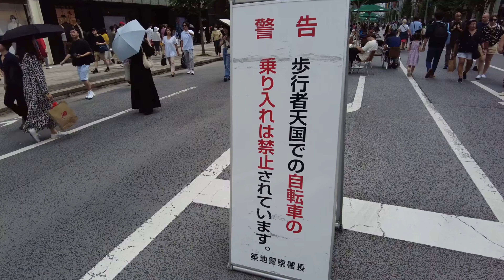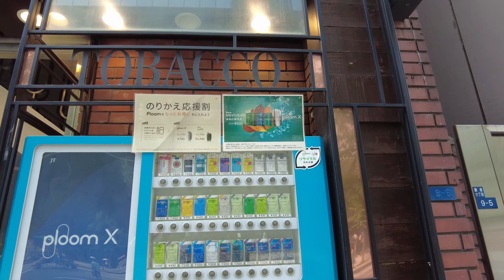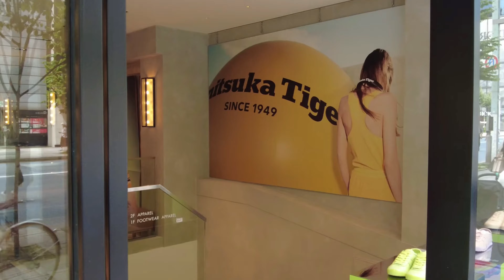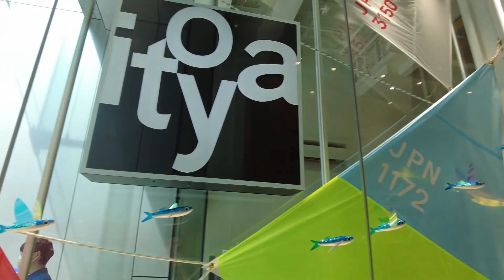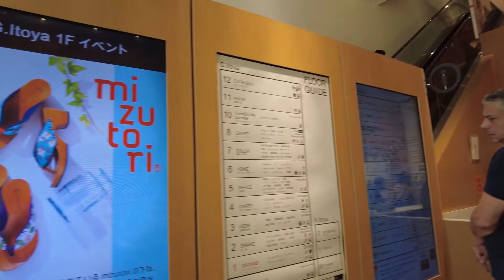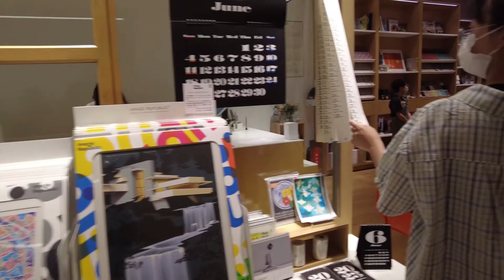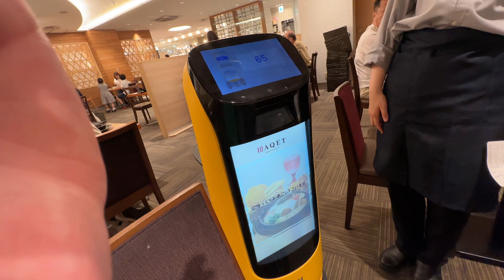Ginza |Tokyo, Japan |2023 | Day 10